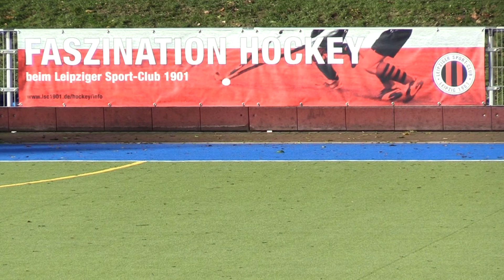Hockey Leipzig: LSC vs HCLG SHV Herbst Cup 2020 2. Viertel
Spiel im Rahmen des SHV Herbst Cup. LSC gegen HCLG 2. Viertel.

Gern streamen wir Eurer Spiel: Ob live oder aufgezeichnet 0179 / 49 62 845. Ansprechpartner ist Rene Falkner